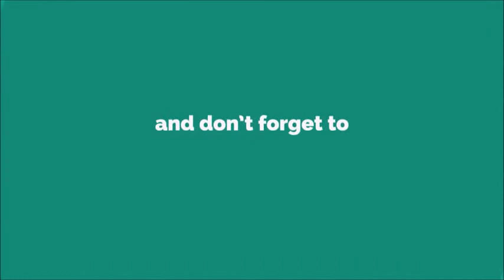Sexy Whistle Ringtone [With Free Download Link]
A whistle is an instrument which produces sound from a stream of gas, most commonly air. It may be mouth-operated, or powered by air pressure, steam, or other means. Whistles vary in size from a small slide whistle or nose flute type to a large multi-piped church organ.

Whistles have been since early humans first carved out a gourd or branch and found they could make sound with it. In prehistoric Egypt, small shells were used as whistles.[1] Many present day wind instruments are inheritors of these early whistles. With the rise of more mechanical power, other forms of whistles have been developed.

One characteristic of a whistle is that it creates a pure, or nearly pure, tone. The conversion of flow energy to sound comes from an interaction between a solid material and a fluid stream. The forces in some whistles are sufficient to set the solid material in motion. Classic examples are Aeolian tones that result in galloping power lines, or the Tacoma Narrows Bridge (the so-called "Galloping Gertie" of popular media). Other examples are circular disks set into vibration.[2]

Depending on the geometry, there are two basic types of whistles: those that generate sound through oscillations of fluid mass flow, and those that generate sound through oscillations of the force applied to the surrounding medium.Joseph Hudson set up J Hudson & Co in Birmingham, UK in 1870. With his younger brother James, he designed the "Acme City" brass whistle. This became the first referee whistle used at association football matches during the 1878–79 Football Association Cup match between Nottingham Forest and Sheffield. Prior to the introduction of the whistle, handkerchiefs were used by the umpires to signal to the players.[4]

0:05
A police whistle being blown
In 1883, he began experimenting with pea-whistle designs that could produce an intense sound that could grab attention from over a mile away. His invention was discovered by accident when he dropped his violin and it shattered on the floor. Observing how the discordant sound of the breaking strings travelled (trill effect), Hudson had the idea to put a pea in the whistle.[4] Prior to this, whistles were much quieter and were only thought of as musical instruments or toys for children. After observing the problems that local police were having with effectively communicating with rattles,[5][6] he realised that his whistle designs could be used as an effective aid to their work.[7]

Hudson demonstrated his whistle to Scotland Yard and was awarded his first contract in 1884. Both Ratchet rattles and whistles were used to call for back-up in areas where neighbourhood beats overlapped, and following their success in London, the whistle was adopted by most police in the United Kingdom (UK).

This police whistle monopoly gradually made Hudson the largest whistle manufacturer in the world, supplying police forces and other general services everywhere. His whistle is still used by many forces worldwide. His design was improved as the "Acme Thunderer", the first ever pea whistle, which remains the most used whistle in the world for train guards, dog handlers and police officers. From the 1880s and 1890s, J. Hudson & Co began facing greater competition, as other whistle manufacturing companies were established, including W. Dowler & Sons, J. Barrall, R. A. Walton, H. A. Ward and A. De Courcy & Co. In 1987, Ron Foxcroft released the Fox 40 pealess whistle, designed to replace the pea whistle and be more reliable.

Typical sources and uses
Human whistling unaided by any instrument can be used for musical recreation or as a whistled language for communication over distances too great for articulate speech, among many other purposes. Musical instruments include the nose whistle or nose flute, the tin whistle and the slide whistle as well as a leaf from a tree or plant slek. Since a whistle produces a loud sound that carries over a great distance, whistles are useful for signalling. On ships, the boatswain's call is used to alert members of the crew. A dog whistle can be used to train a dog for hunting, herding, or other occupations. Industrial plants often use a steam whistle to signal shift changes or to give alarms of emergencies; steam locomotives were equipped with train whistles for warning and signalling. A small-scaled steam whistle is found on a whistling kettle, to alert the user that the water is boiling. Storage tanks may be equipped with a whistle vent which sounds continually as the tank is being filled; when the tank level covers the vent pipe, the whistle stops and the tank is full.

They also occur as accidental byproducts of fluid flow such as supersonic jets, cavity resonances, whistling telephone wires, and idling circular saws.